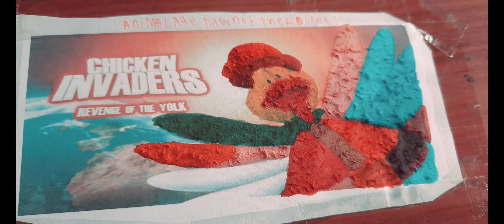"Toon Age: Dawn of the Animals ♡ (2009)" Parte 10 - Abismo da morte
Hybrid Age: The Meltdown [2006] DVD 18 luglio 2009/2010